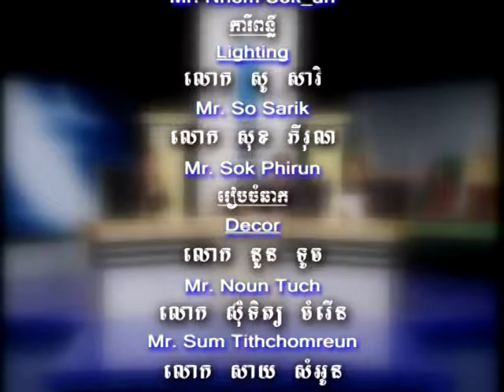Bayon TV Law Episode 81 2